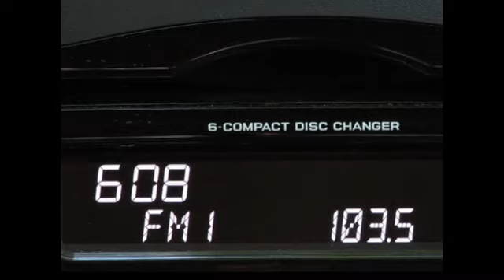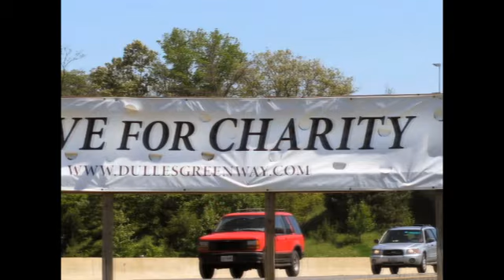Dulles Greenway Drive for Charity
Two videos produced by MMImedia for the Dulles Greenway's 2010 Drive for Charity. On Thursday, May 20, 2010, 100% of the day's tolls will be donated to local charities.